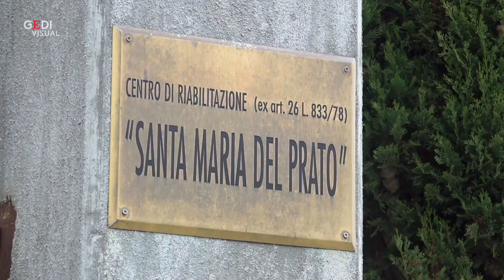Coronavirus: zona rossa a Campagnano di Roma a causa dei contagi nell'Rsa del paese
Campagnano di Roma diventa zona rossa a causa dei numerosi casi di contagio da coronavirus verificatisi all'interno dell'Rsa Santa Maria del Prato. Secondo quanto disposto dalla Regione Lazio, sarà vietato entrare e uscire dal paese fino al 2 maggio. Il sindaco di Campagnano, Fulvio Fiorelli, segnala che aveva chiesto diversi giorni fa di isolare l'Rsa, senza riuscire però a ottenere il via libera.